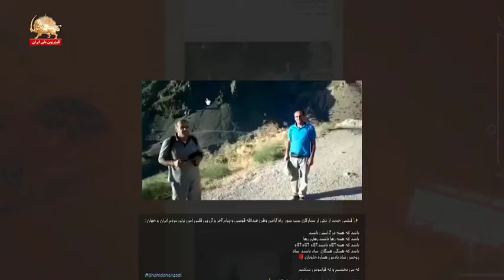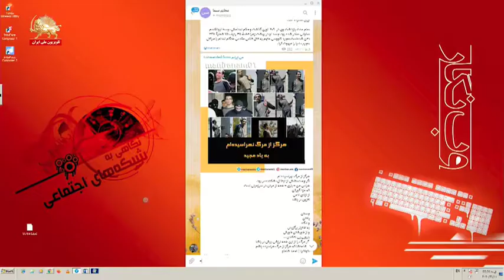استمرار گرامیداشت سالگرد شهیدان قیام آبان۹۸ وب نگار یک قدم تا آزادی ۴آذر۹۹